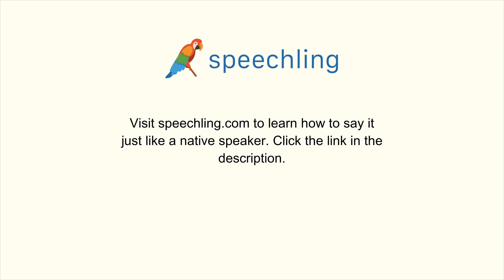How to say "Guess"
Male Voice:
Guess

Female Voice:
Guess